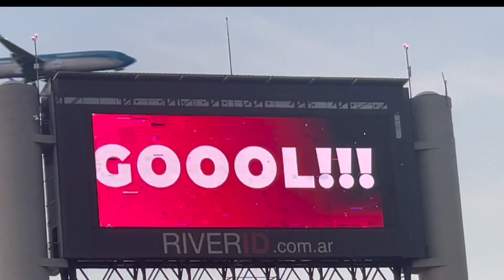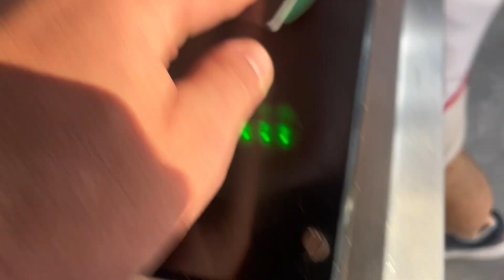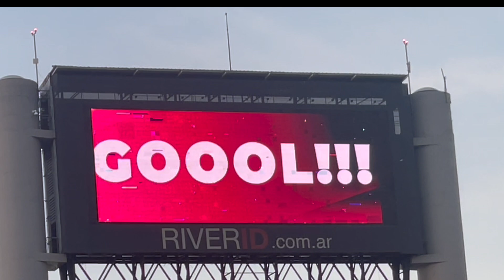Visiting South America's BIGGEST Stadium *DANGEROUS*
Chapters:
0:00 Intro
1:05 Pregame
2:07 Supercopa Celebration
2:42 Kickoff
4:19 Echeverry Goal
6:04 Second Half
7:24 River 2nd Goal
8:03 Controversy and River 3rd Goal
9:10 Post game Reaction

Music Used in This Video:

Song-La Cumbia de Los Trapos
Artist-Yerba Brava